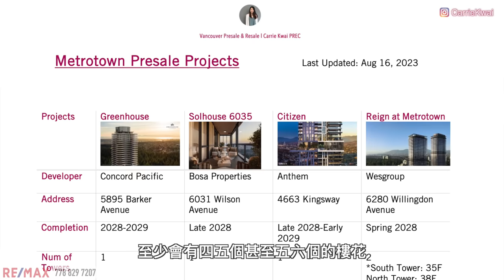【温哥華地產】開箱1,040尺三房單位｜Burnaby Metrotown｜附近鐵路站和商場｜CAD $1.2x M｜中文字幕 4K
今天我們開箱一位客人剛買的三房單位，這個單位位於Burnaby Metrotown 鐵路站附近， 是一座在2022年落成的樓宇，樓宇旁邊是一個公園，而這個單位剛好在公園前面，所以有公園景觀和開陽的東南景觀，戶型四正實用，浴室有地暖，歐洲電器。
旁邊就是Metrotown市中心，有中式西式和日式的餐館，有超市有銀行，屋苑旁邊就是Metrotown的大型商場、麗晶中式超市、電器鋪、旁邊就是Mertrotown的天車站，公園和圖書館， 住在這裏可以說是應有盡有，極之方便。

樓盤名稱 ：Maywood on the Park
發展商：Intracorp
年份：2022年建成
地區：Metrotown, Burnaby
地址：6463 Silver Ave, Burnaby, BC
室內面積：1,040sf｜3 Bed + open Den ｜2 Baths｜

微信：carriekwai
所屬地產公司：Remax Crest Richmond